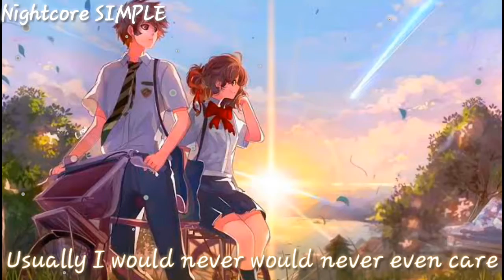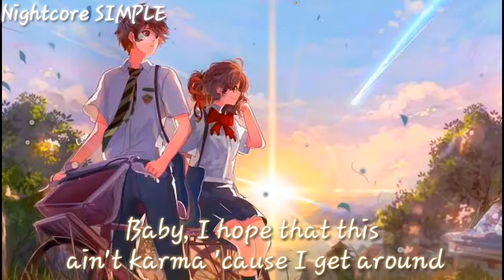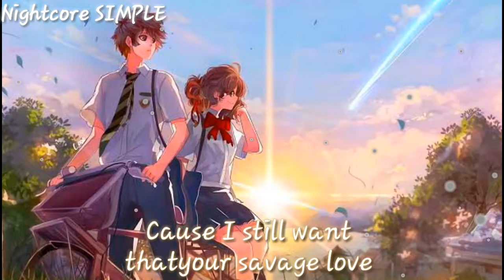Nightcore - Savage Love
INFORMATION!